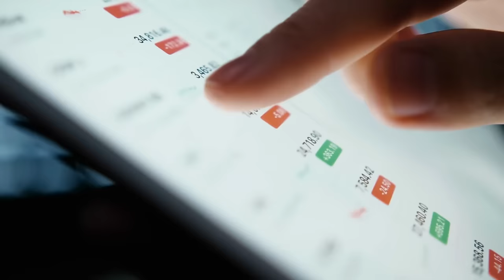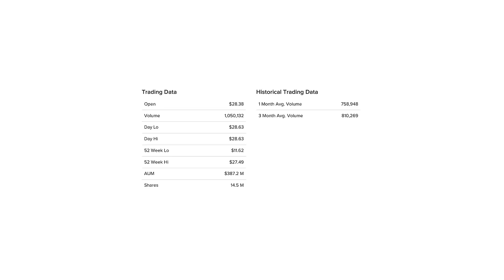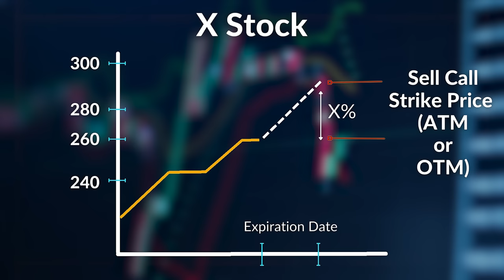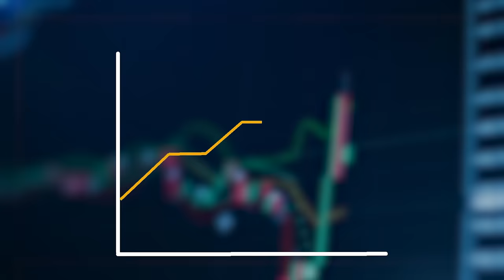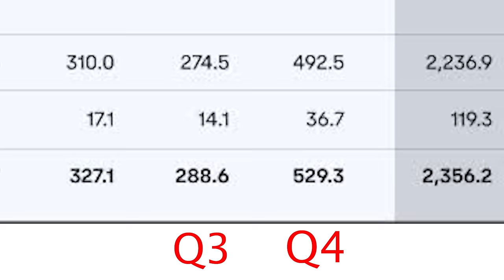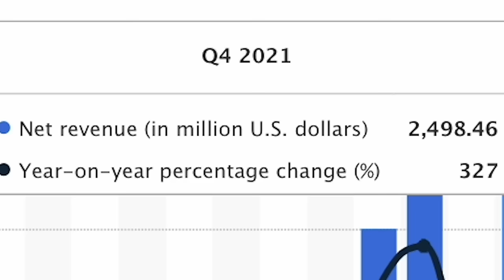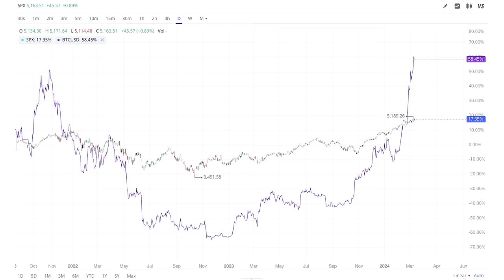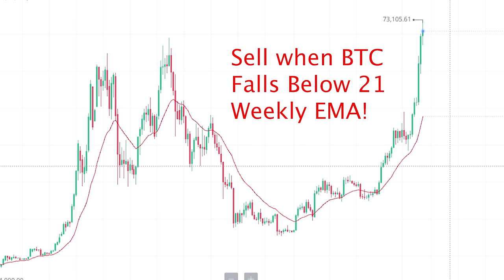BITCOIN ETFs YOU SHOULD SELL NOW - CONY (DO THIS NOW)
So theres a new ETF on the scene that has been capturing a lot of attention from investors, Especially income investors, because it has been on an absolute monster of a bull run returning over 115% in total returns in the past 7 months, accompanied with an insane dividend yield of 37%.

And This brings me to CONY which is the Yield Max Coin option income strategy ETF.

This is an ETF that uses a combination of options to indirectly invest in coinbase stock, and aims to generate an extremely high Dividend yield.

But what's interesting is the performance of this fund is heavily tied to not only the underlying company it tracks, but also the performance of Bitcoin. Almost like a dividend Bitcoin ETF.

In this video i go through CONY in detail and why its performance is heavily correlated with Bitcoin, and all the major risks associated with the ETF, in order to determine whether this high income ETF is a good investment, or a dividend trap!

✅Market Research Platforms✅

✅Investing/Trading Platforms✅

WeBull - EARN 5% APY on CASH NOW!

TIME STAMPS:
00:00 Introduction
00:44 BITCOIN & CONY
01:37 CONY ETF fundamentals
03:18 How CONY works - Synthetic Covered Calls
06:31 - COINBASE vs BITCOIN
08:11 - COINBASE Major Warnings & Problems
09:29 - CONY Major Problems
12:22 - Buy the Rumour & Sell the News

🚨Thumbnails are NEVER a direct quote from any public figure. It is a form of art and is strategically used for audience engagement. DO not rely on the “quote” as a real statement from a public figure.

🚨Advertiser Disclosure:

The links provided on this channel are from affiliate partners, which means that if you make a purchase through my affiliate link, I may earn a small commission at no cost to you.

THE OPTION WHEEL STRATEGY:

COVERED CALLS for BEGINNERS:

Investing for Dummies:
9-in-1 Books